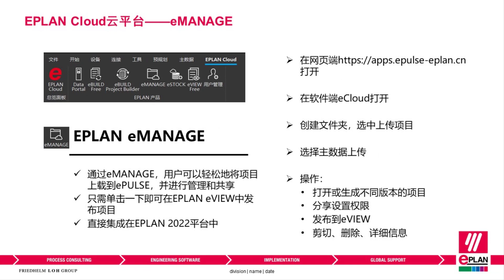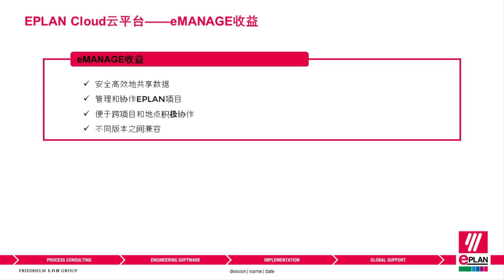EPLAN 2023 新功能 - eMANAGE